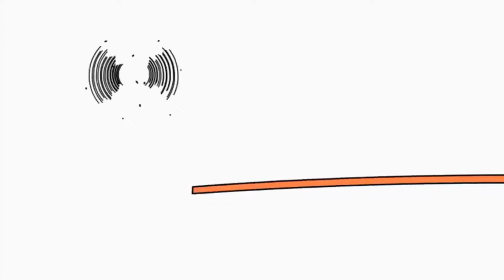Копія відео "Копія відео "8 серпня 2019 р.""